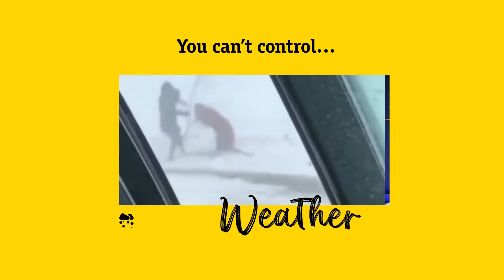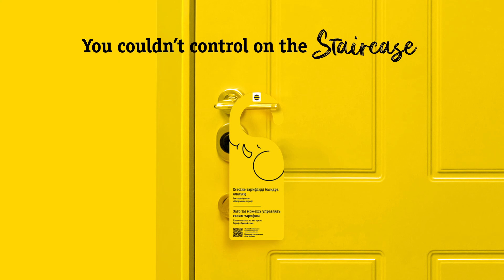Реклама, которой ты не можешь управлять / The Ad you cannot Control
Интегрированная рекламная кампания тарифа "Сделай Сам" от Beeline. Integrated advertising campaign for the 'Do it yourself' tariff from Beeline.